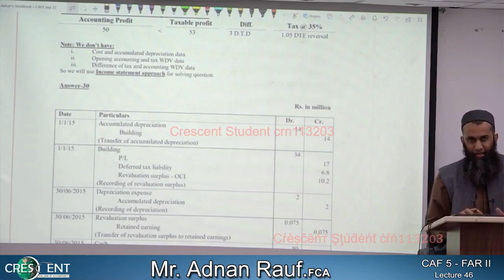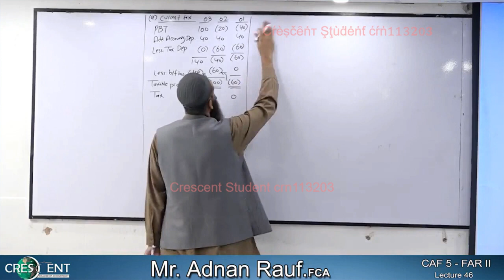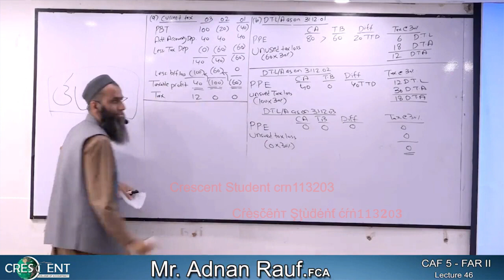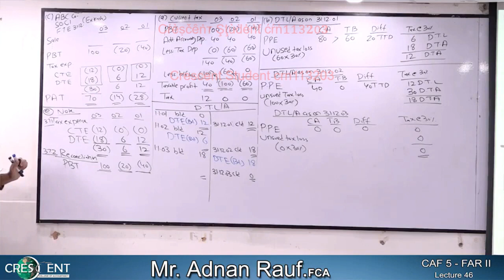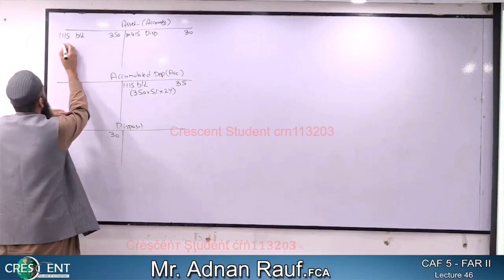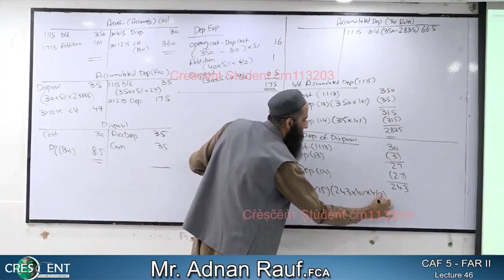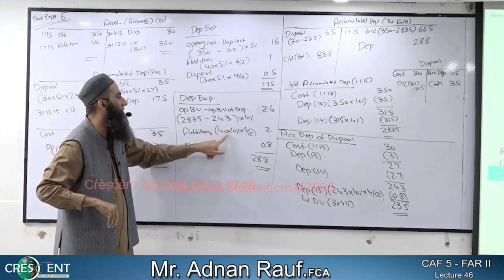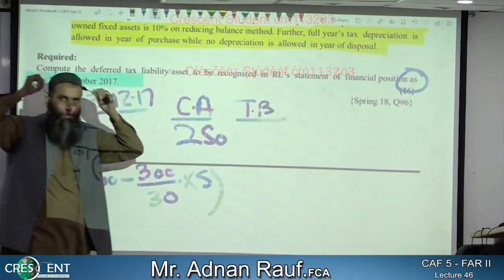CAF5 Sir Adnan Rauf ~ Lecture 46